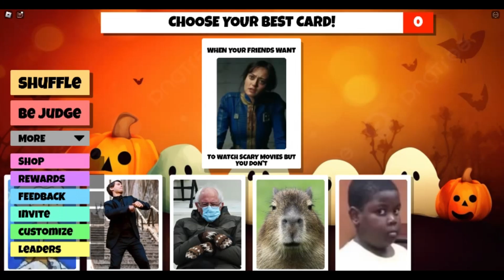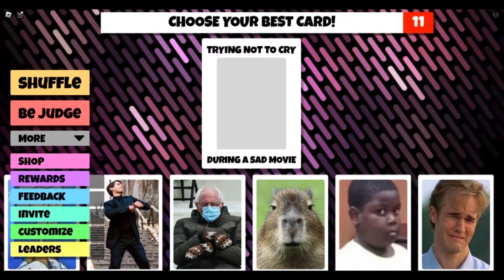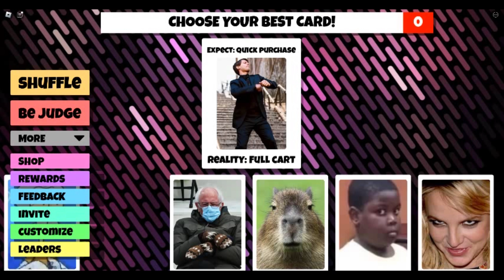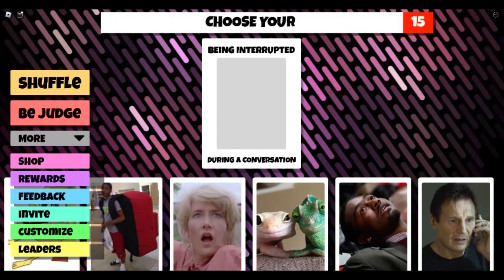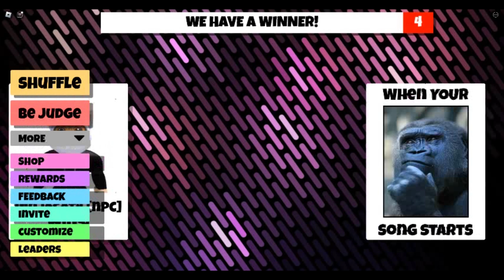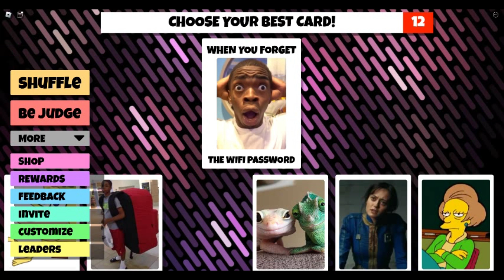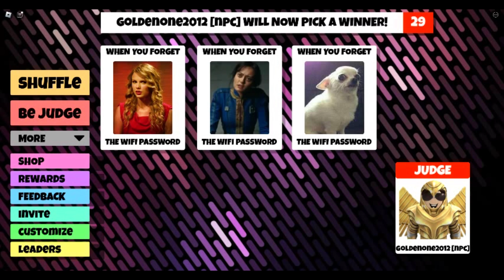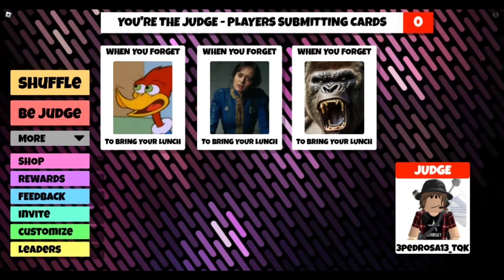Were Playing on Meme Maker [UPDATED!] 😹 And This Will Be Funny 🤣🤣